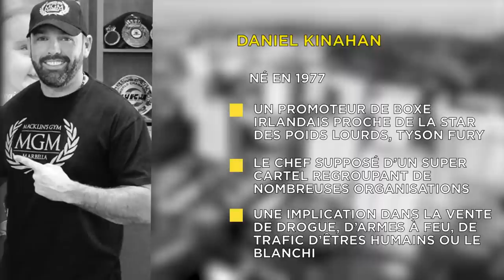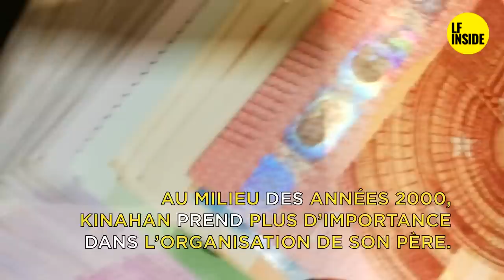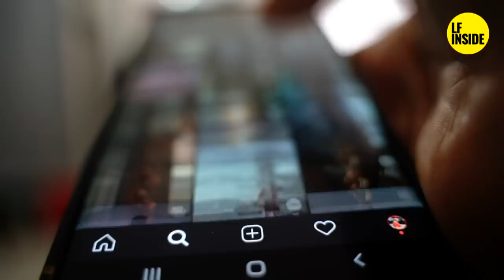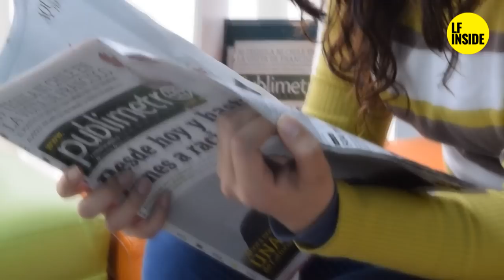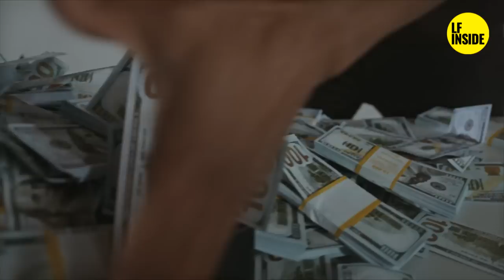CAÏDS INTERNATIONAUX ---- DANIEL KINAHAN ------ IRISH CONNECTION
🔴Connaissez-vous l'histoire de Daniel Kinahan ?